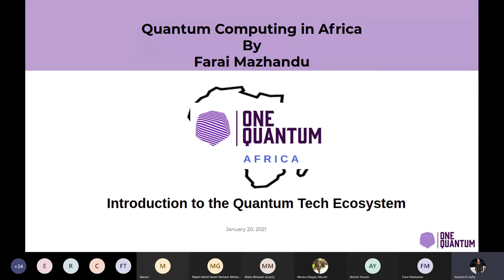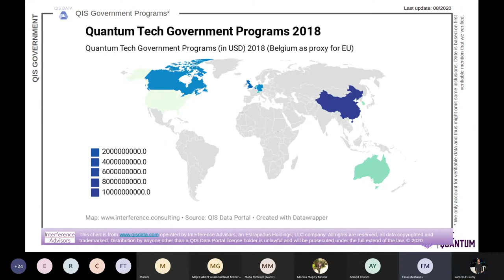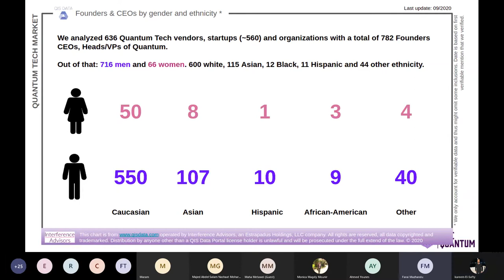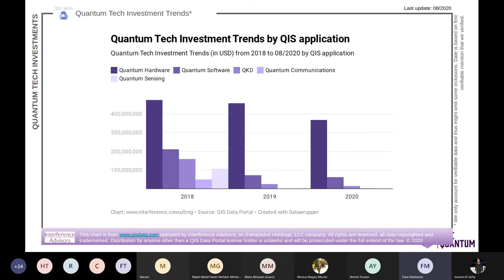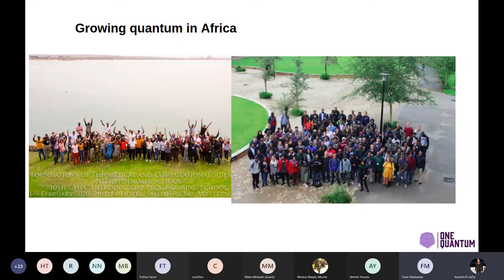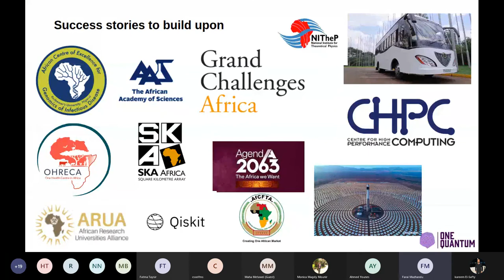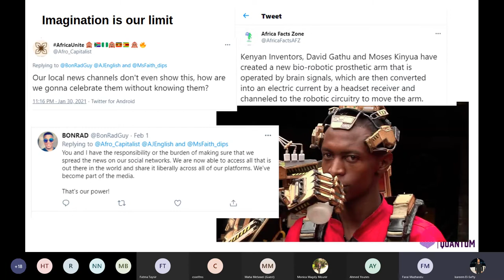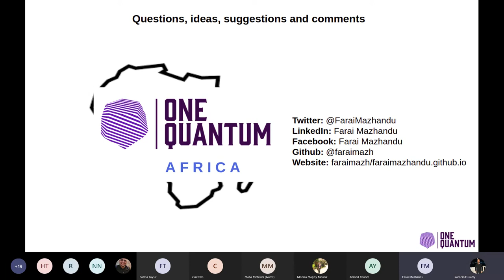Quantum Computing in Africa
Alexandria Quantum Computing Winter School 2021
Invited Talks day
Speaker: Mr Farai Mazhandu
Title: Quantum Computing in Africa
Hosted by: Dr Ahmed Younes & Eng Kareem H. El-Safty